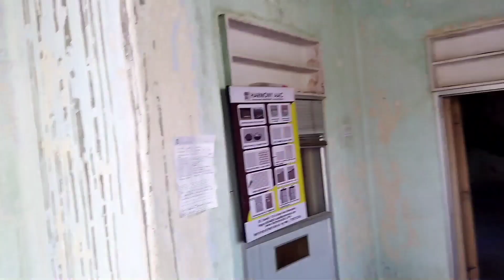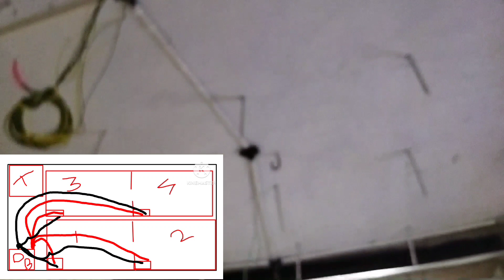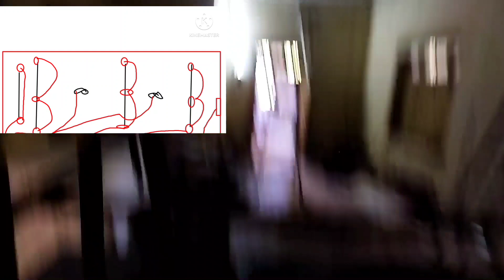Hous wiring full video/ घरघुती वायरिंग कनेक्शन सिखे 2023 😊